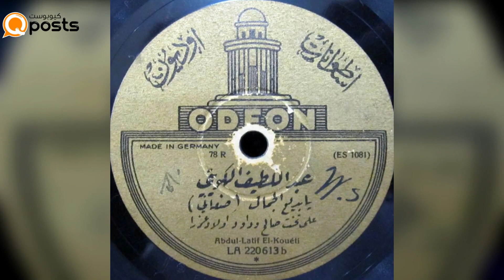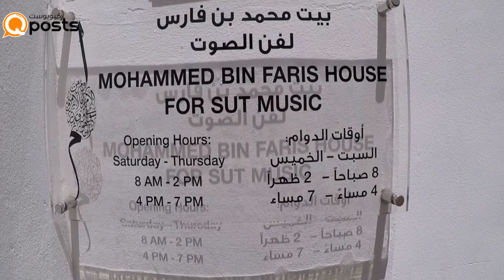الصوت في الخليج مع مصطفى سعيد